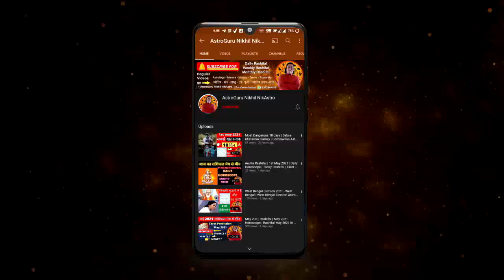कुम्भ राशि 2023 की 26 सकारात्मक भविष्यवाणी | Kumbh Rashi 2023 | Aquarius Sign 2023 Horoscope 2023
कुम्भ राशि 2023 की 26 महत्वपूर्ण भविष्यवाणी | Kumbh Rashi 2023 | Aquarius Sign 2023 Kumbh rashi varshik rashifal 2023 astroguru nikhil nikastro Kumbh Rashi sade sati 2023 Kumbh Rashi Shani sade sati 2023
topics covered -
- Kumbh Rashi 2023 ।। Kumbh Rashifal 2023 कुम्भ वार्षिक राशिफल 2023।। Aquarius 2023
- कुम्भ राशि आज से लेकर 2025 तक का भविष्य 30 साल बाद बनेगा ऐसा योग | Kumbh Rashi
- कुम्भ राशिफल 2023 | कुम्भ भविष्यफल 2023 | Kumbh rashifal 2023 - Aquarius Horoscope 2023
- Kumbh Rashi 2023 llकैसा रहेगा कुम्भ राशि का साल 2023 से 2025 का हाल

career rashifal
 business rashifal
 money/ wealth rashifal
 love rashifal
 study rashifal
 medical  astrology
 health rashifal